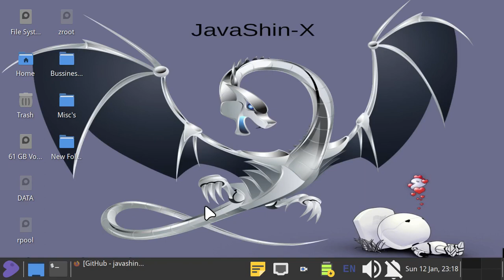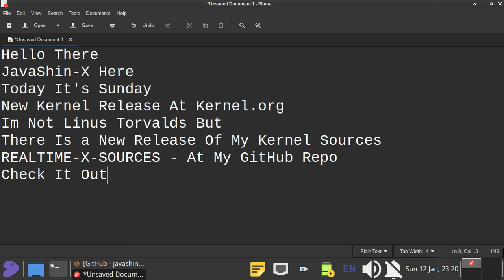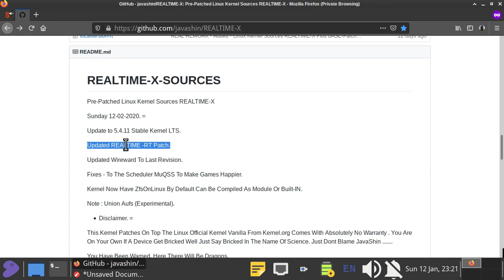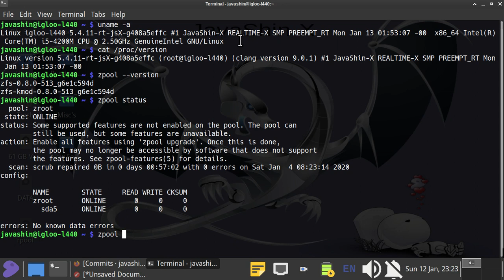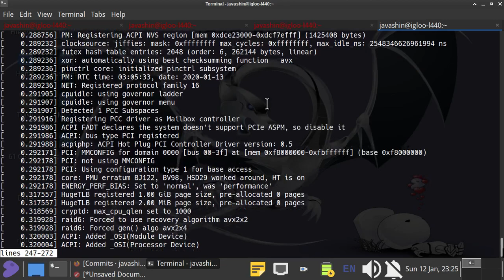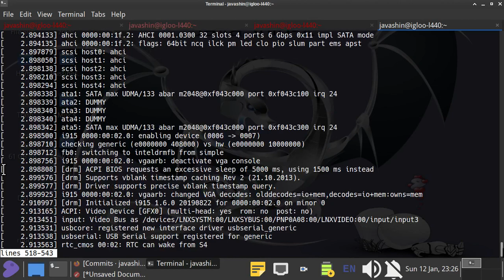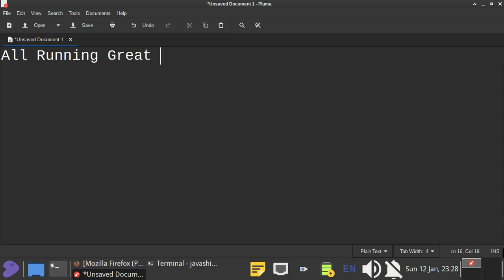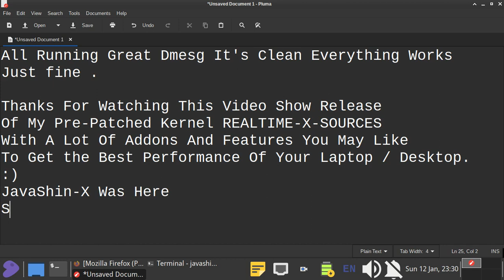REALTIME-X-SOURCES VIDEO RELEASE SHOW v5.4.11-rt-jsX By JavaShin-X Now With ZfsOnLinux-Git INCLUDED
Hi My Good People Get My New Kernel Sources Release On GitHUB
Clone It Or Download The master.zip Based On The Last LTS Stable Kernel Point Release  5.4.11.

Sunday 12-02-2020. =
Update to 5.4.11 Stable Kernel LTS.
Updated REALTIME -RT Patch.
Updated Wireward To Last Revision.
Fixes - To The Scheduler MuQSS To Make Games Happier.
Kernel Now Have ZfsOnLinux By Default Can Be Compiled As Module Or Built-IN.

Carlos Jimenez (JavaShin-X). Jan. 2020.